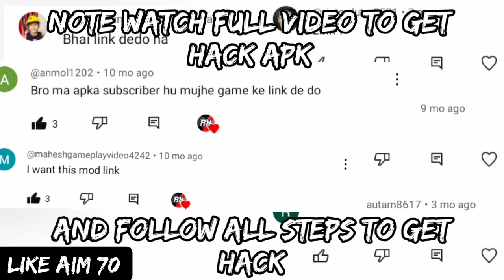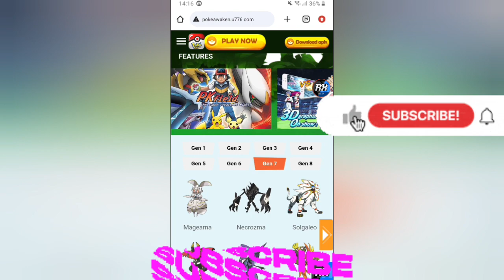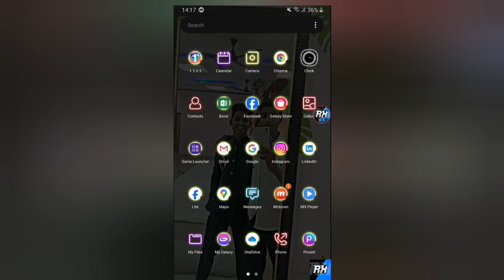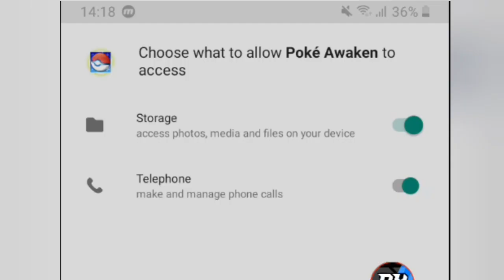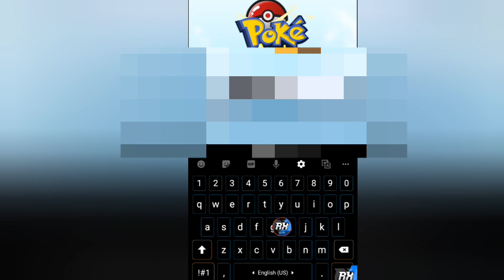How to hack Monster honor fight in 2024 Final Version 100% working in Monster honor Fight